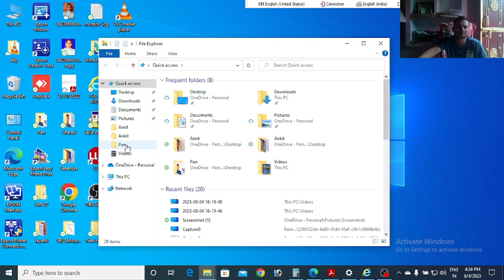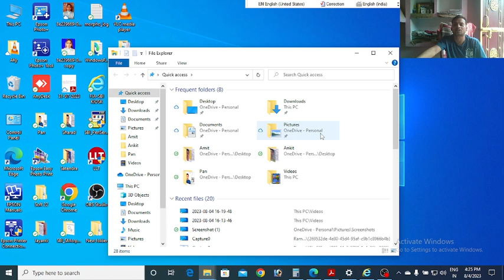#3 Windows shortcut key! Shortcut key 🗝️how to increase views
#3 Windows shortcut key! Shortcut 🗝️how to increase views